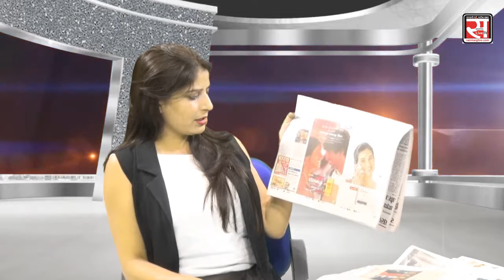आज की अखबारों की सुर्खियां